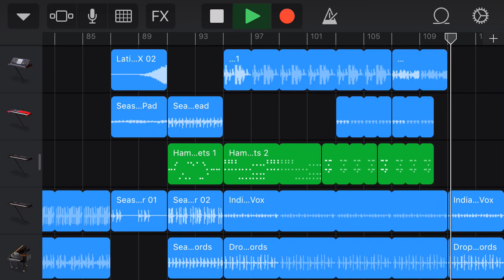Blue tortoise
Reggae beat line hope you like